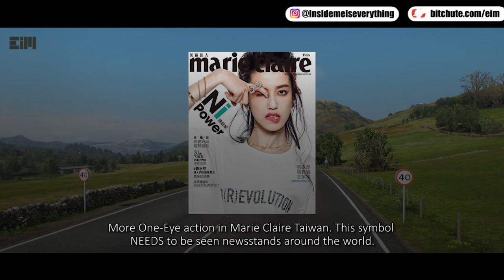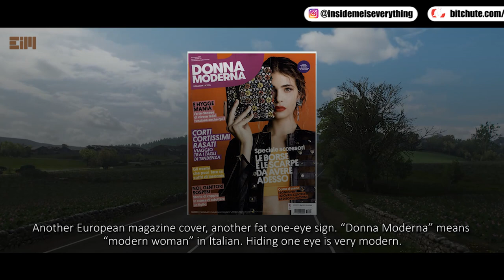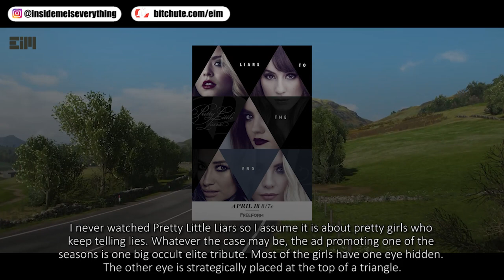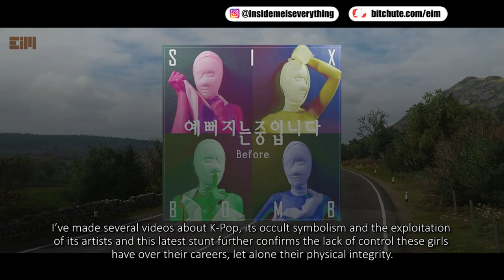YOU NEED TO HEAR THIS, The Truth May Scare You